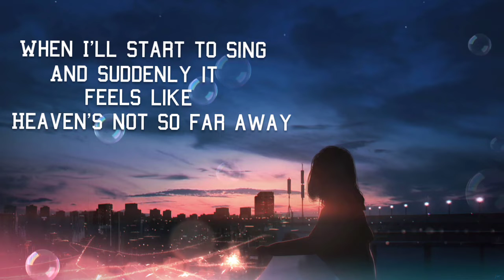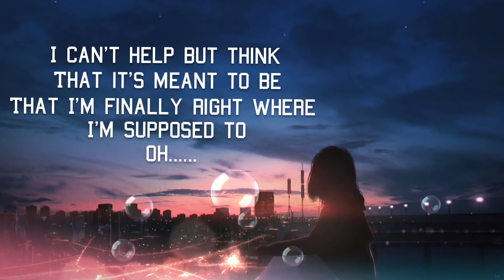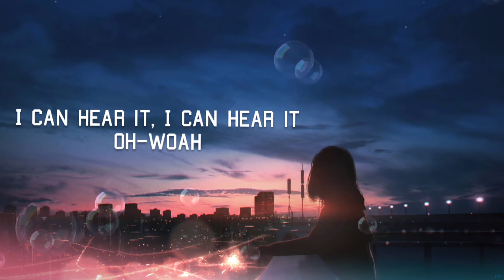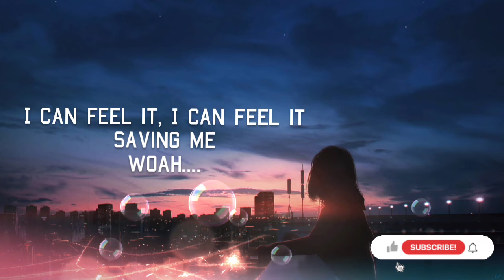Arc North - Symphony (feat. Donna Tella)| ( Lyrics ) | Chill | Sad Song | NCS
Song : Arc North - Symphony (Lyrics) feat. Donna Tella

🎤 Lyrics :

Started as a whisper
Message from a new world
I'd never known
Something about it felt like
It've been waiting my whole life
Is this home?
I can hear each song
Calling my name
And I feel angels around
When I'll start to sing
And suddenly it feels like
Heaven's not so far away
Tell me can you hear the symphony?
I can't help but think
That it's meant to be
That I'm finally right where I'm supposed to, oh
If I let you in to the secret
Would you listen?
Calling my name
And before too long
I found where I belong
I can hear it, I can hear it, oh-woah
I can't stop the rush
Every note I touch
I can feel it, I can feel it saving me, woah